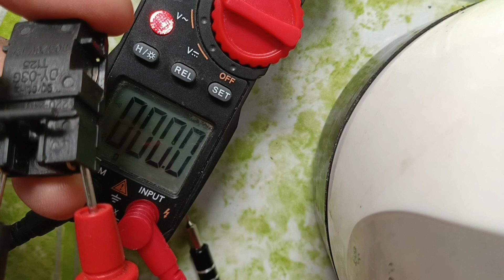How to repair electric kettle no power???